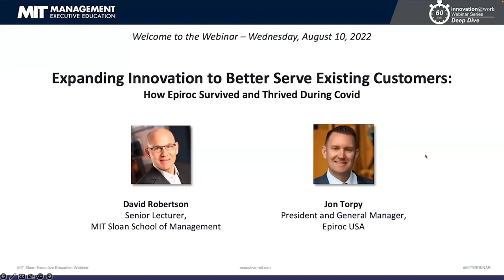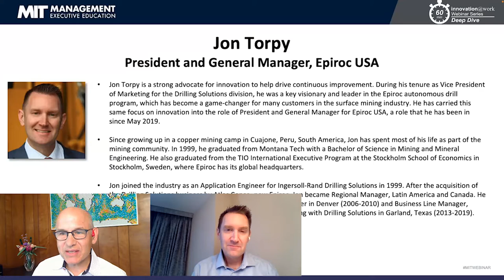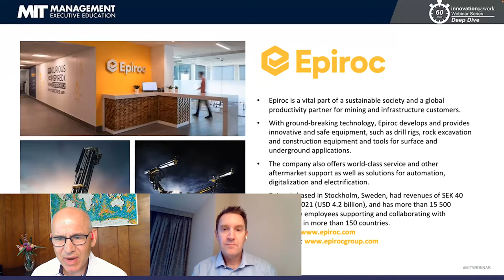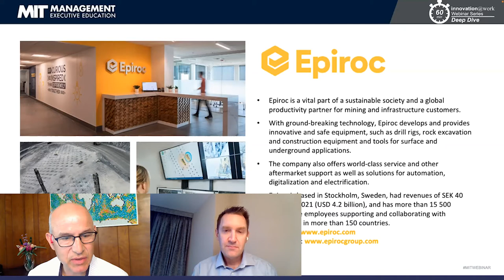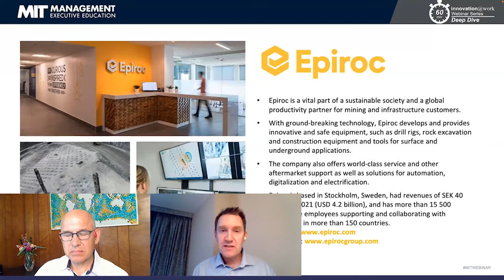Expanding Innovation to Better Serve Existing Customers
Expanding Innovation to Better Serve Existing Customers: How Epiroc Survived and Thrived During Covid

While revolutionary, disruptive innovation gets a lot of attention, it's a risky, failure-prone, and expensive strategy. Sometimes the lowest-risk, highest-reward type of innovation is to focus on your existing customers and expand the range of products and services you provide them.

In this webinar, MIT Sloan Senior Lecturer David Robertson and Jon Torpy, President and General Manager of Epiroc USA (a maker of drilling, mining, and construction equipment) discuss how Epiroc successfully restructured its innovation system.

A key element of this was the company's elevation of its product managers into Product Owners. Much more than a title change, product management at Epiroc was transformed from a Marketing role into the "CEO of the Product," and these Product Owners were asked to bring to market a more complete suite of product and services for their customers. As a result of this and other changes, sales and profits at the company increased dramatically.

Takeaways from this 60-minute virtual event include:
• How to innovate “around the box” vs “outside the box” to boost sales and profits
• The implications of this innovation strategy for your Product Management roles
• Best practices to implement this innovation strategy within your organization

Learn more from Robertson during his course, Innovating in Existing Markets: Reviving Mature Products and Services (executive.mit.edu/iem)